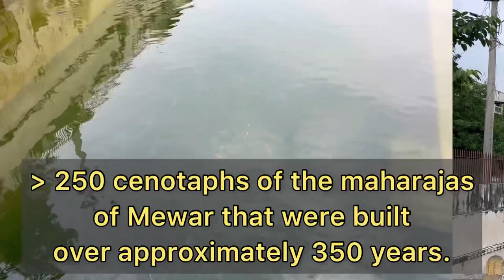Ahar Cenatoph - Unknown Place in Udaipur | Free entry and Cremation ground of Maharajas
The Ahar Cenotaphs are a group of cenotaphs located in Ahar, Udaipur, Rajasthan, India.

The site contains more than 250 cenotaphs of the Maharanas of Mewar that were built over approximately 350 years.

There are 19 chhatris that commemorate the 19 maharajas who were cremated here.

The group of cenotaphs is also known as the Mahasati.

Musician: ASHUTOSH